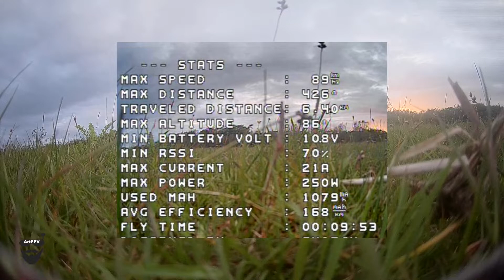E-Wings Vortini Prototype Sunset Cruise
More Vortini testing. This time I have removed T-Motor F20 3850kv motor and put old school 4 year old Cobra 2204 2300kv and 5" prop.

She flew super nice. More amps than on F20 but definitely more snappy too.

Specs
Cobra 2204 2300kv with HQ 5x4.3x3
LittleBee 35A Blheli_32
Matek F411 Wing
Crossfire Nano RX
TBS Unify Pro SE
Emax ES9051 4.1g Digital Servo
RunCam Phoenix „Oscar Liang” FPV camera
RunCam Split 2S
3S 1300 Nano-Tech